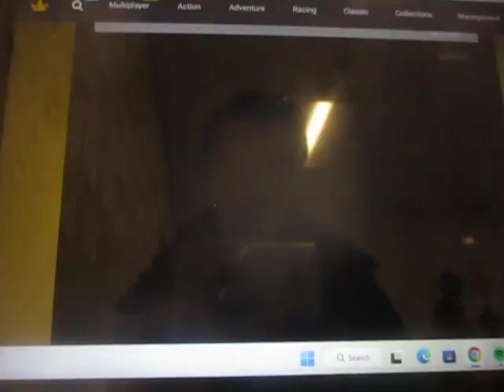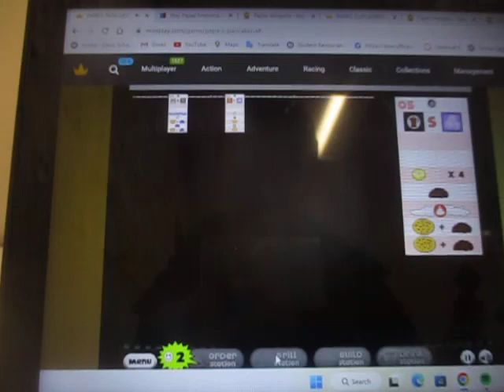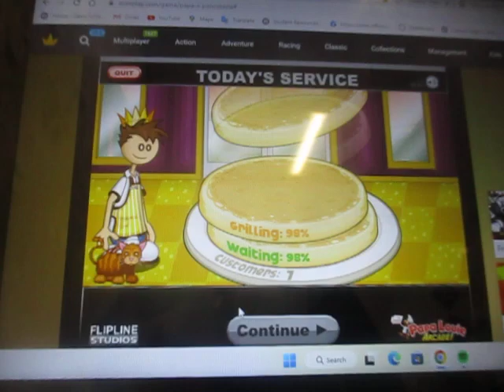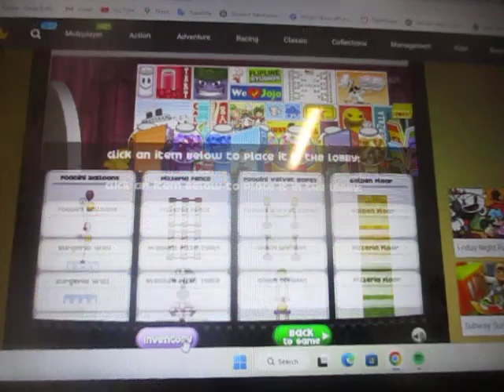Papa's Pancakeria Day 121